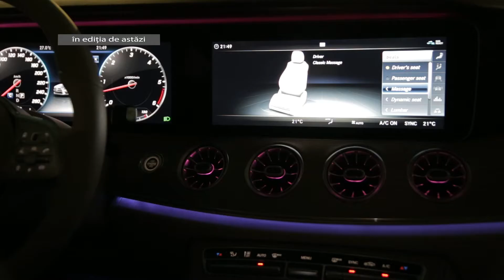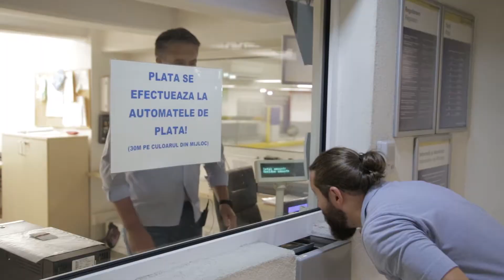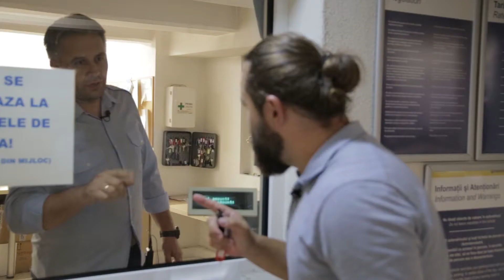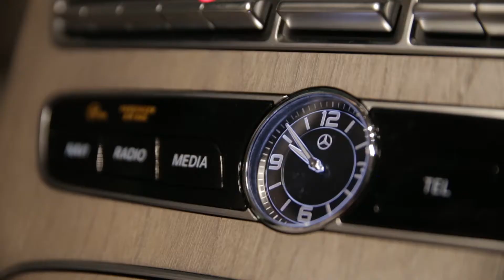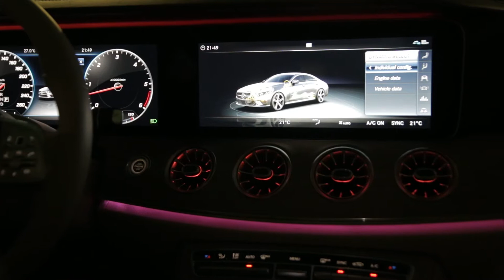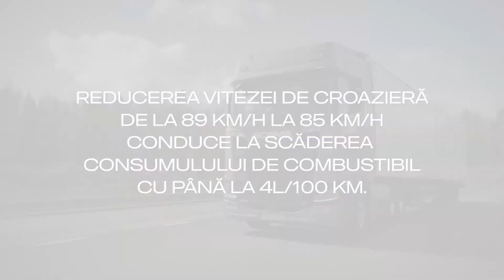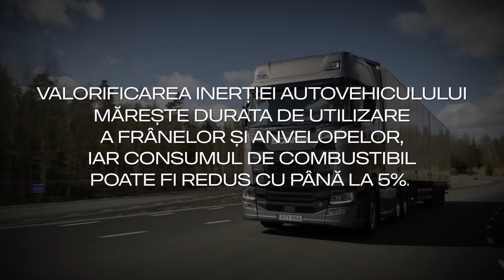M&A Editia 5 Sezon 2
Bun regăsit la un nou episod captivant Mașini și Afaceri.
In prima parte a ediției de astăzi, vă invitam să descoperiți noul model de Mercedes-Benz CLS 400 cu masaj incorporat, dar și cu... haine corporate.
Acorduri urbane despre o Mașină și o Afacere în deplina armonie. Dirijează Cosmin Tudoran

In a doua parte a ediției, prin intermediul rubricii "Auto Zvon", vă dezvăluim o inițiativă comuna OMV - Scania denumită "Transportul Viitorului". Ghidul dvs. fiind un om foarte priceput - Mihai Pașol, marketing manager Scania Romania.